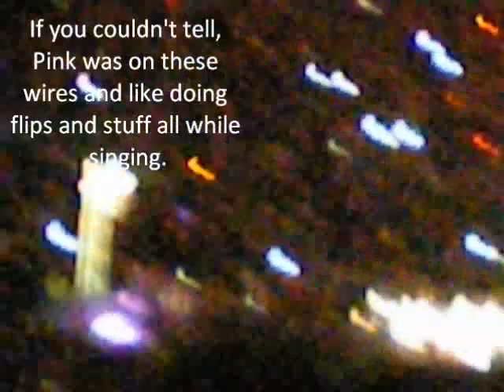P!nk Funhouse Tour 2010 - Stadium of Light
A video montage of videos I took at the Pink concert.
2010 = bad quality